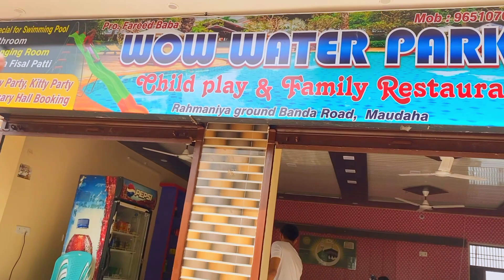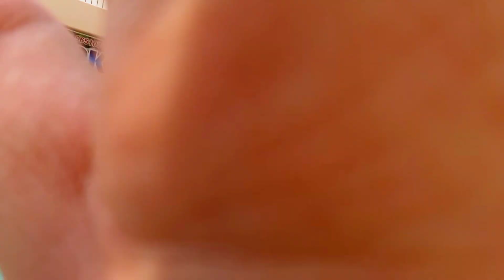WOW WATER PARK 💦 MAUDAHA 😘@faizuddinofficial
Wow.Water Park Maudaha
Rehmaniya ground Banda road 😍vist now 💦
i m faizuddin
my channel name faizuddin official

now i hope u enjoy tha vlog plzz

hit tha like buttan &comment

ask me somthing about this vlog

from
( ragaul maudaha )dist. hamirpur